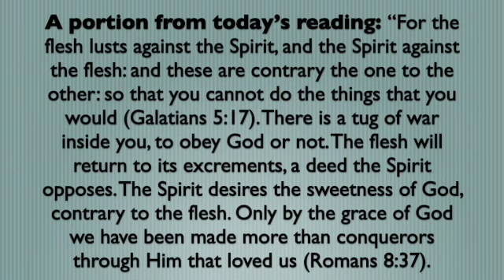A portion from today's reading; September 20, 2023